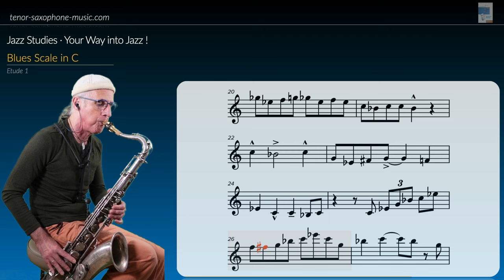Jazz Etude 1 Blues Scale in C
In this video I introduce to you "Etude 1"  for Tenor Sax.
This etude only uses the C-Blues Scale. It is additional material for my series: "Jazz Studies - Your Way into Jazz!

You can get this etude and all other exercises and tunes from my education book "Jazz Studies - Your way into Jazz" in my shop or with my Soundslice® membership.

Have Fun!